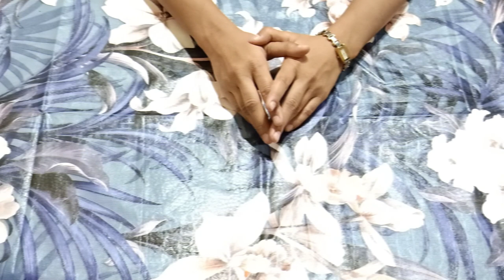Mamaearth Aloe Vera Gel honest Review | Mamaearth aloe vera gel for face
Mamaearth aloe Vera gel review. Mamaearth aloe Vera gel uses. Mamaearth aloe Vera gel kaise use kare. Mamaearth aloe Vera gel Price. Mamaearth aloe Vera gel benefits. Mamaearth aloe Vera gel for hair.

mamaearth Aloe Vera gel ingredient are: Aloe Vera gel, Vitamin E, Glycerin, Aqua